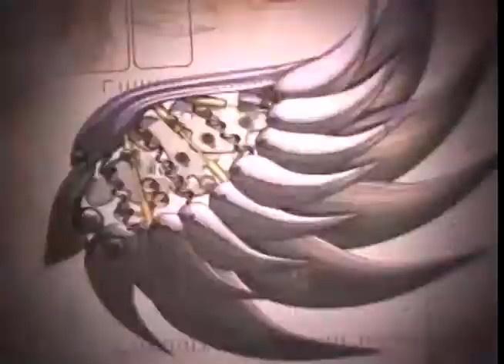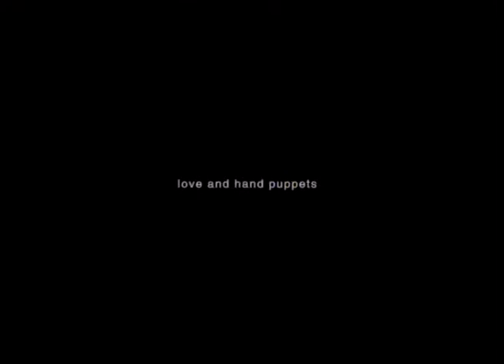Visual Fire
Directing/Editorial/Cinematography/Design/Sound Design